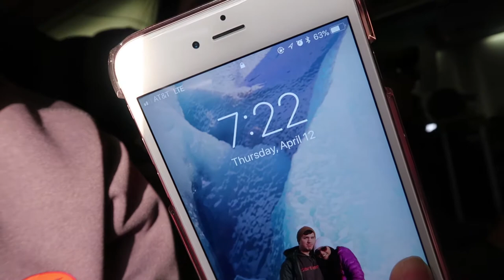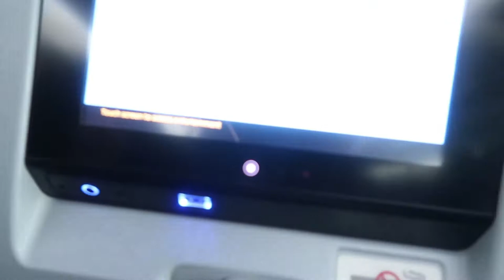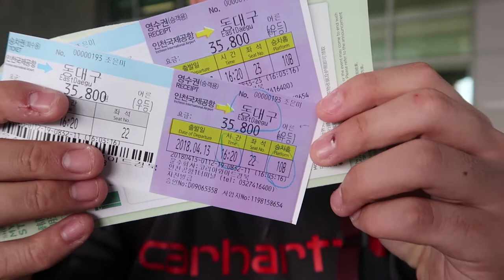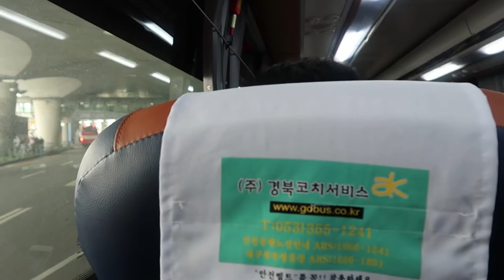Korea Day 1 | DJ Slow Fingaz | Vlog#14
Description: Traveling for over 20+ hours we finally made it to Korea!! We met up with Dalwon (My sister Fiance) and then met up with the rest of the family, then to club!